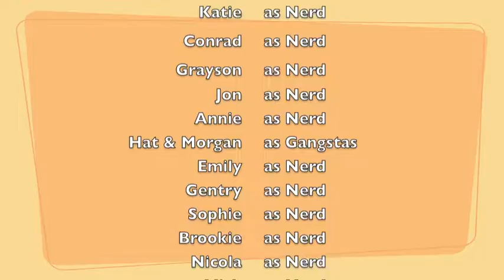WCA Nerd Day 2010